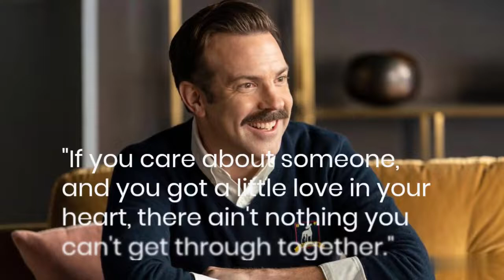Change Your Life I Best Inspirational Quotes I Ted Lasso || Motivational Quotes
Ted Lasso is the Apple TV+ series that follows football (the American kind) coach, the titular Lasso, as he makes the switch to coaching football (the British kind) in England.

Just as the kind-hearted coach, played by Jason Sudeikis, managed to make his way into the hearts of his boss, his players and his community, the ever-optimistic coach has stolen our hearts, too.

His inspirational quotes would surely help you to overcome any obstacles you are facing right now.